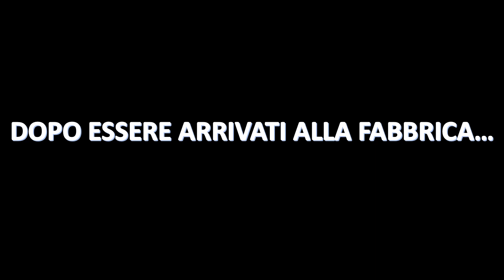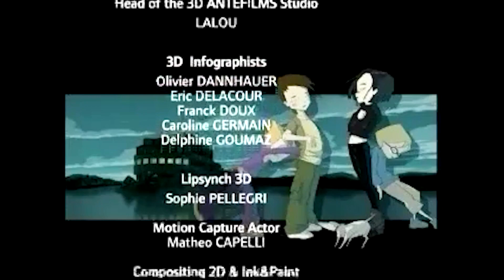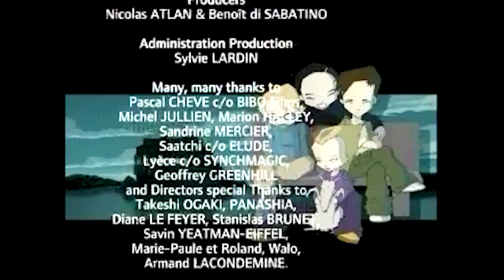Garage Kids: Serie 1 Ep. 7-Un Pigiama Party Da Paura!!!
Info Episodio:
Dopo che Odd è stato trasferito su Xanadu è tornato finalmente normale e il piano di Sofia ha funzionato, però essendo tornato normale senza aver liberato la torre rischia di tornare di nuovo corrotto, quindi Jeremy e Sofia non devono farli ricordare ciò che è successo e Odd ha poco tempo per disattivare la torre, ma alla fine c'è la fa. Una settimana dopo quell'attacco arriva un'altra nuova studentessa di cui il nome è Alice, però questa volta a differenza di Odd e Sofia Alice preferisce esplorare il Kadic per conto suo, senza l'aiuto dell'esperto Jeremy. Nel frattempo Jeremy e gli altri parlano della faticosa ultima lezione di oggi, dove perfino Jeremy si è stancato, ma loro non stanno che dietro di loro c'è Anna e Aurora che stanno tramando qualcosa. Dopo che Anna ha raccontato il perchè odia Alice e Yumi ad Aurora i due iniziano ad giurare che saranno amici per sempre e Aurora inizia ad entrare dalla parte di Anna e i due organizzano un pigiama party terribile dove cercano di vendicarsi di Yumi e Alice. C'è la faranno Yumi e Alice a smascherare il piano malvagio di Anna oppure ci sarà lo zampino di Xandu ad rovinare tutti i piani di  Anna??

Ti ricordo anche di attivare la campanellina per non perderti nessun prossimo video come questo! ;D
•Se vuoi contattarmi in privato allora usa questo link su Telegram

Congratulazioni, vedo che hai letto tutta la descrizione, bravo/a, scrivimi nei commenti con ilSegretoDiLoky per farmi sapere che hai letto tutta la descrizione!